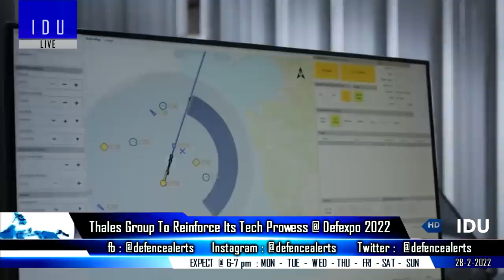Indian Defence Updates : DRDO Safran 125 Kn Engine Deal Final,Uttam To Malaysia,FRCV & FICV By DRDO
1. DRDO and Safran to develop engine for indigenous stealth fighter
2. Malaysia refuses to incorporate the Israeli system on the LCA Tejas bid.
3. Indian Army open to ideas for building combat vehicles : Gen Naravane
4. Rs 1200 crore earmarked by DRDO to support academic research in defence
5. Thales to Reinforce its Defence Technology Prowess at DefExpo 2022.
6. Indian Navy’s Milan 2022 biennial exercises under way in Visakhapatnam.